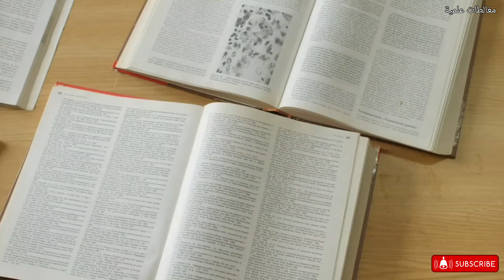ما هو الخبز الذي لا يرفع السكر؟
ما هو الخبز الذي لا يرفع السكر؟ في هذا الفيديو سنعرفك على التأثير، المثبت علميا، للخبز الأقل تأثيرا على سكر الدم.

Mofidi A, Ferraro ZM, Stewart KA, Tulk HM, Robinson LE, Duncan AM, Graham TE. The acute impact of ingestion of sourdough and whole-grain breads on blood glucose, insulin, and incretins in overweight and obese men. J Nutr Metab. 2012;2012:184710. doi: 10.1155/2012/184710. Epub 2012 Feb 28. PMID: 22474577; PMCID: PMC3317179.